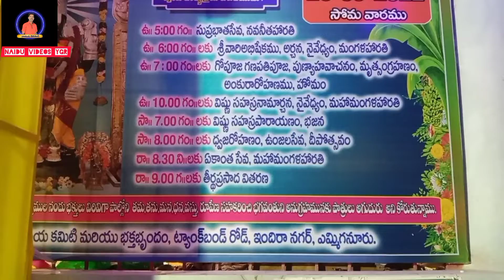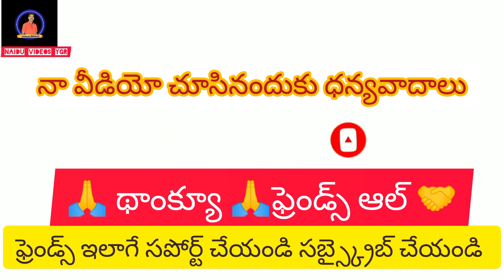శ్రీ వెంకటేశ్వర "స్వామి" బ్రహ్మోత్సవం మన"ఎమ్మిగనూరు లో ఇంద్ర నగర్ part 3 video